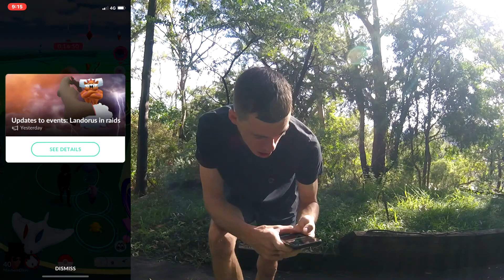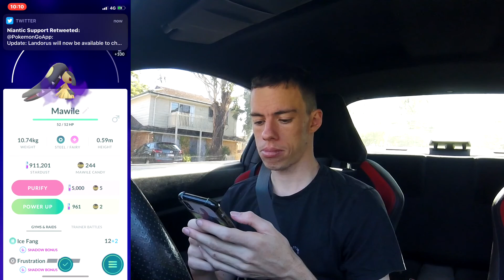I FINALLY GOT THIS SHINY POKEMON! (Pokemon GO Buddy Up Event)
IN TODAY'S VIDEO WE START OUR SHINY HUNT IN THE BUDDY UP EVENT!! THIS EVENT SO FAR IS AWESOME WITH SO MANY POSSIBLE SHINY'S 😁 I'LL BE GRINDING CONSTANTLY FOR THESE NEW SHINY POKEMON 👍👍 LET US KNOW HOW MANY SHINY POKEMON YOU HAVE CAUGHT SO FAR 👌👌

▶ GEAR:
Camera: GoPro Hero Session
Phone: iPhone XS
Screen Recorder: iOS 11 Screen Recorder
Editing: Cyberlink Power Director

Uploaded by MayhemDave